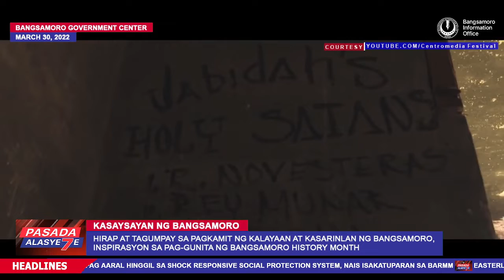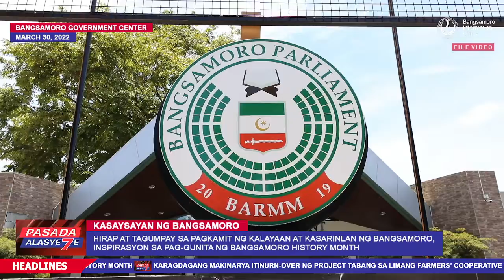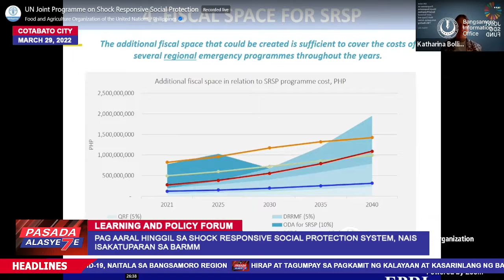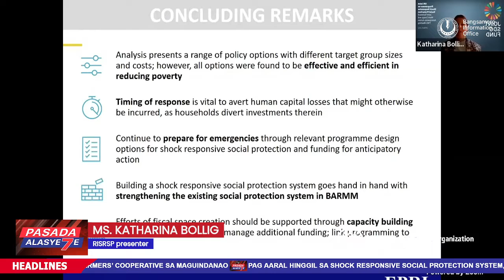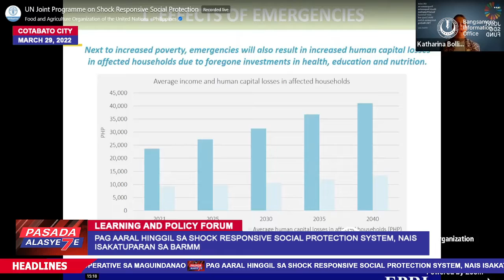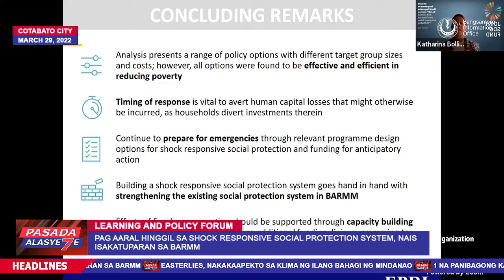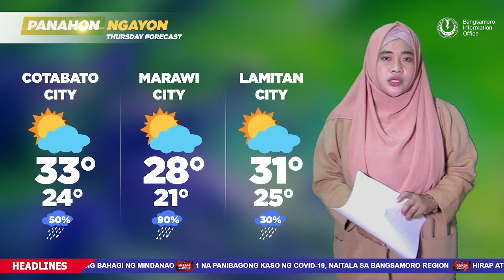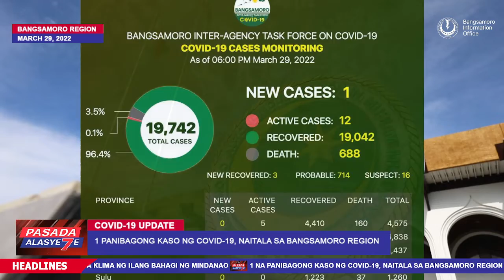PASADA ALASYETE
Ating pasadahan ang mga balita sa araw na ito, Miyerkules, March 30, 2022.

Headlines:

1. Hirap at tagumpay sa pagkamit ng kalayaan at kasarinlan ng Bangsamoro, inspirasyon sa pag-gunita ng Bangsamoro History Month.

2. Karagdagang makinarya itinurn-over ng Project TABANG sa limang Farmers’ Cooperative sa Maguindanao.

3. Pag aaral hinggil sa Shock Responsive Social Protection System, nais isakatuparan sa BARMM.

4. Easterlies, nakakaapekto sa klima ng ilang bahagi ng Mindanao.

5. 1 na panibagong kaso ng CoVid-19, naitala sa Bangsamoro Region.